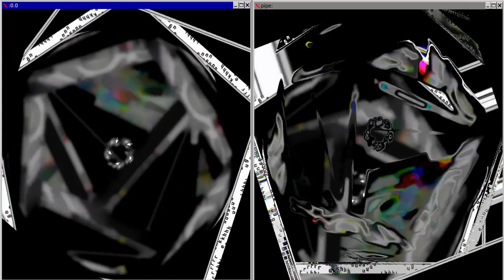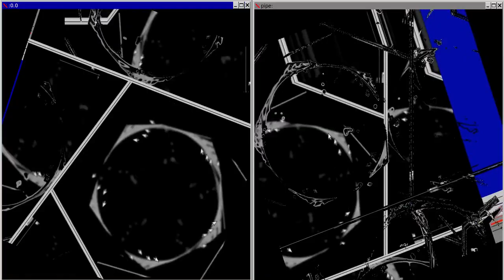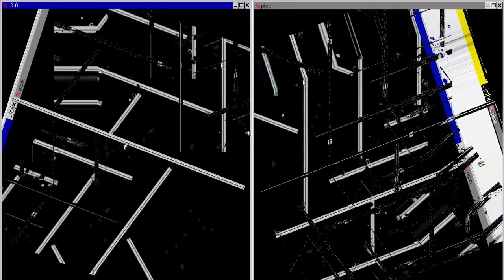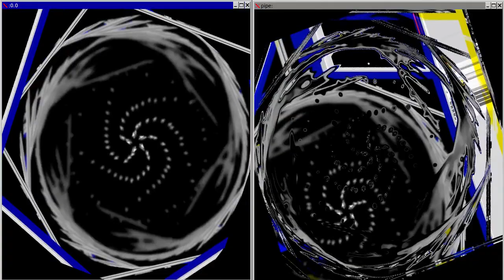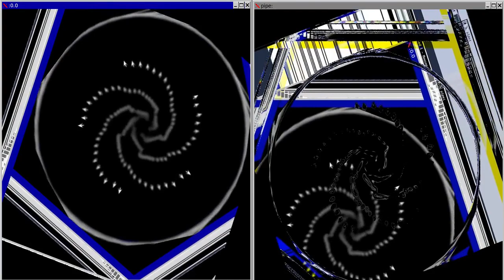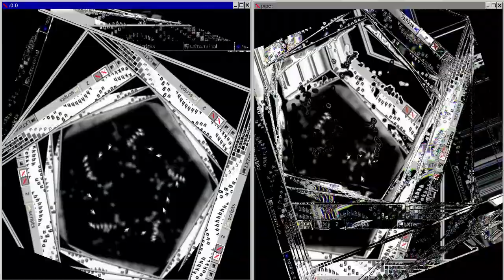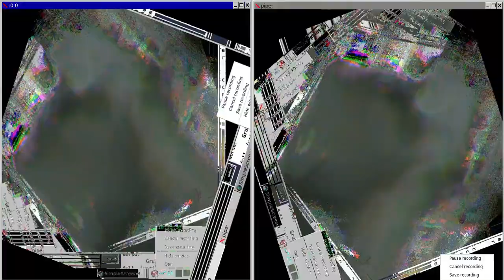Burner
visual feedback generated using various techniques on desktop without camera.